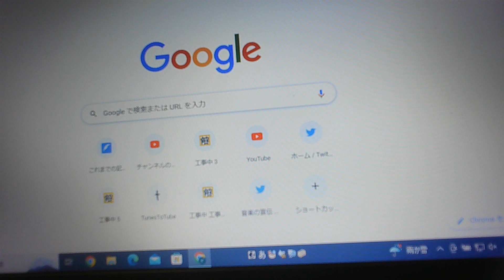厚生労働省の職員/10%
☆　なんでもご相談/人生のご相談/ピアノ/音楽/他　コード進行（和音、和声、ドミソ）の販売

厚生労働省の職員/10%【ぴよぴよのおはなしシリーズ/2253】

♪　厚生労働省の記事/146.8万件の表示/2023/02/07【ぴよぴよのおはなしシリーズ/2243】